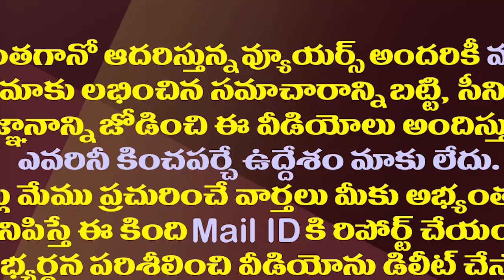చంద్రబాబు పరమ పావనుడట..ఆంధ్రజ్యోతి ఆర్కే సర్టిఫికెట్| Andhra Jyothi Strange Logic In Guntur Incident